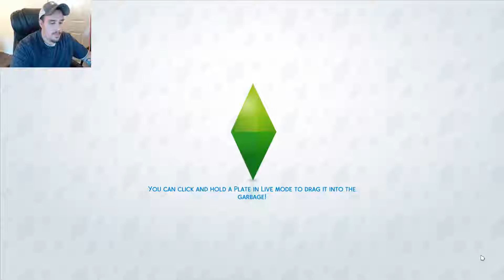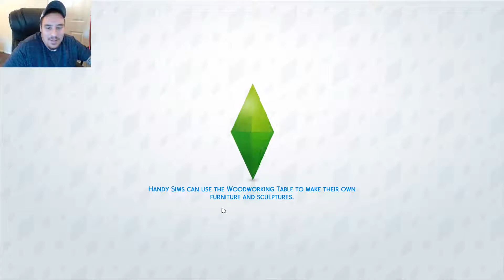The Sims 4 Pt 15 - Having a baby isn't easy!!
Today im playing The Sims 4 . Come relax with me as I probly play this game poorly!! Remember to leave comments for future games you would like me to play.